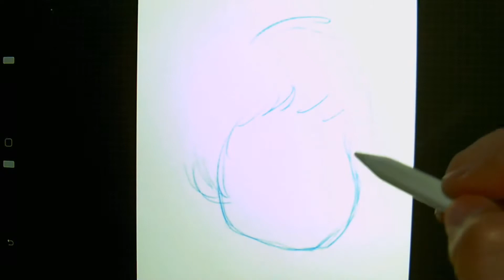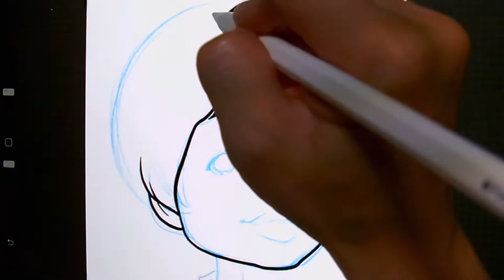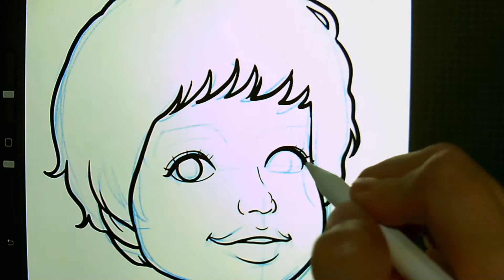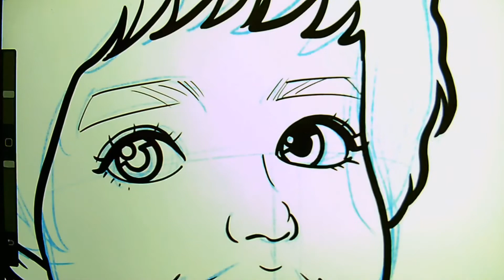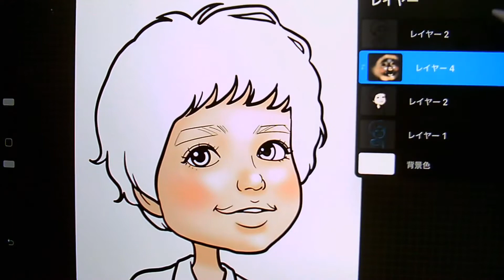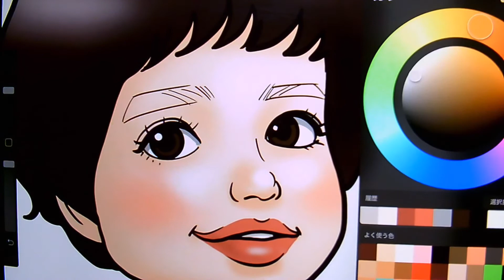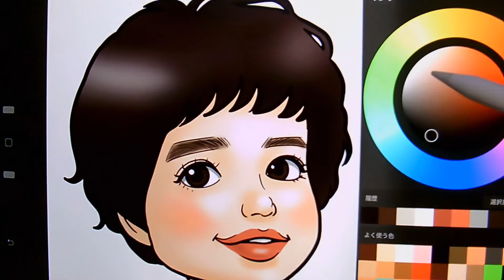ショートカットの女の子を描く。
iPadでショートカットの女の子を描きます。使っているアプリはプロクリエイトです。